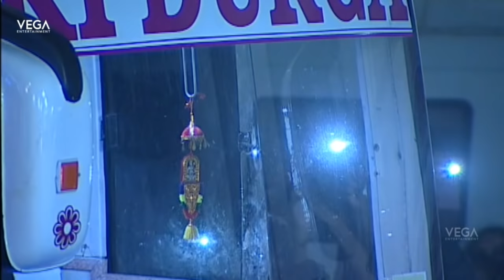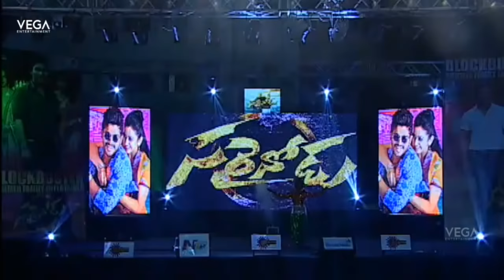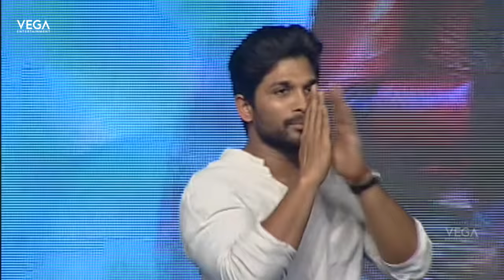Sarrainodu Movie Success Meet Part 2 || Tollywood Latest Movie 2016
Watch  Sarrainodu Movie Success Meet  || Tollywood Latest Movie 2016

Starring Allu Arjun , Rakul Preet, Srikanth, Anjali, Jaya Prakash Reddy. Directed By Boyapati Sreenu
Produced By Allu Aravind Under Geetha Arts Banner.